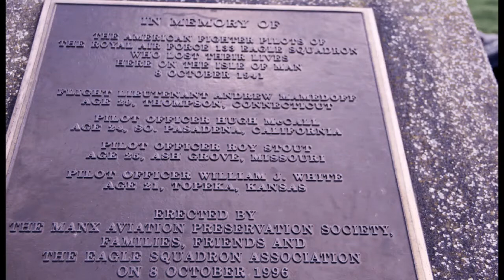Isle of Man - Blein Vie Noa 2012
Photos and video of Christmas and New Year IOM. Music by my favorite female singer / composer /musician;  Loreena McKennitt -- "God Rest Ye Merry, Gentlemen". Photos and video by peter gorton. No copyright violation intended, for family and friends only.